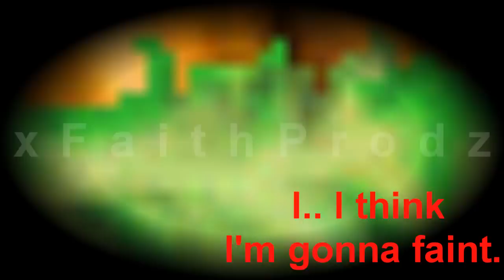Dangerous- Cascada- MMV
yeah. it was omg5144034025's request!
lol this was hard :) i lost inspiration near the end...
STORYLINE;;
the girl has an abusive bf.. he only wants to have sex and abuse her ( i do not believe in this ! i didnt know what the song was about ! ) she doesnt know how to take it and faints. a boy finds her and gives her an herb the heals her and makes her vamp ( they dont fall in love ! )
so yeah ;P ENJOY :D !